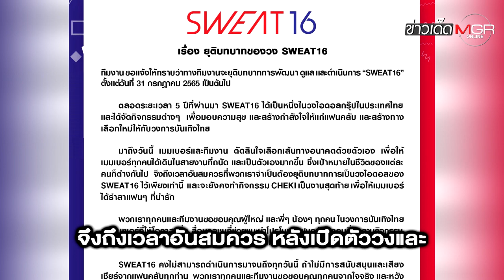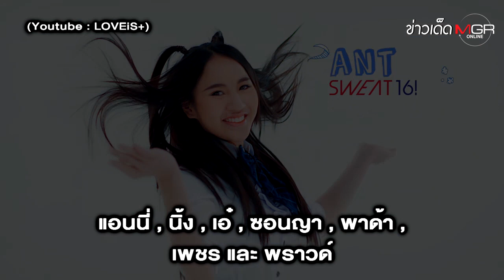ปิดฉาก 5 ปี "Sweat16" วงไอดอลเจ้าของเพลง “ปิ้งย่าง” : ข่าวเด็ดแมเนเจอร์